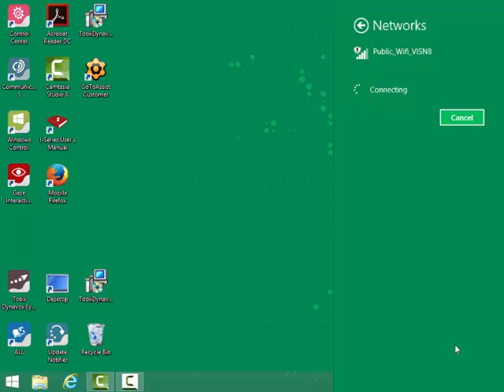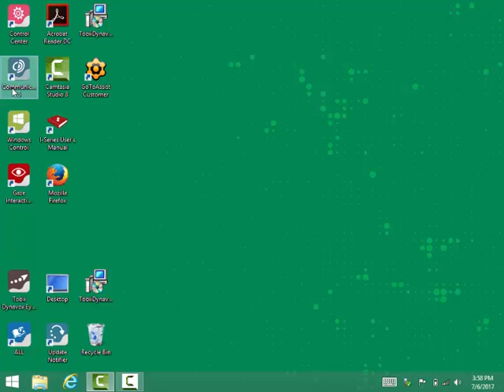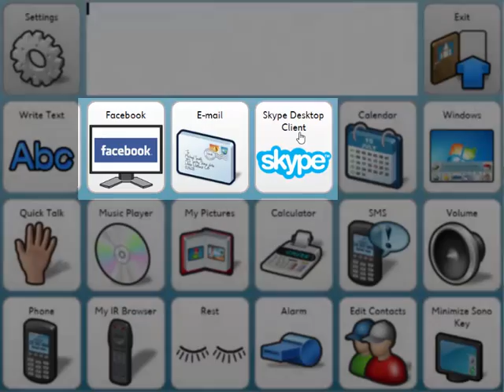How to Connect to WiFi on the Tobii-Dynavox I-12+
This video tutorial is designed to instruct the user on how to connect to WiFi from the desktop of the Tobii-Dynavox I-12+.